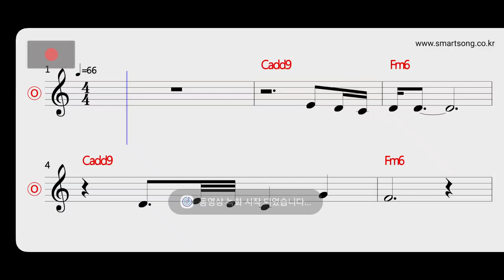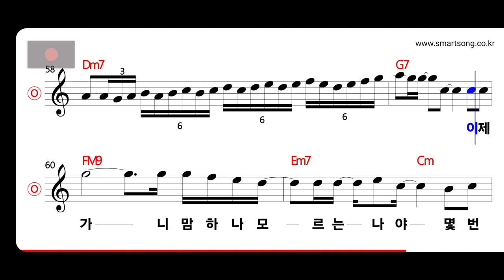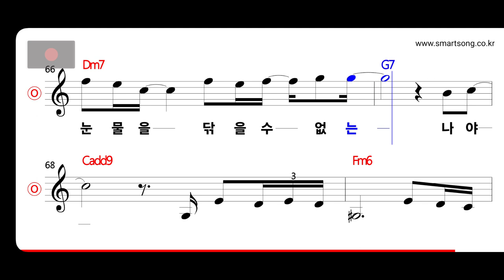버즈 - 가난한 사랑 MR